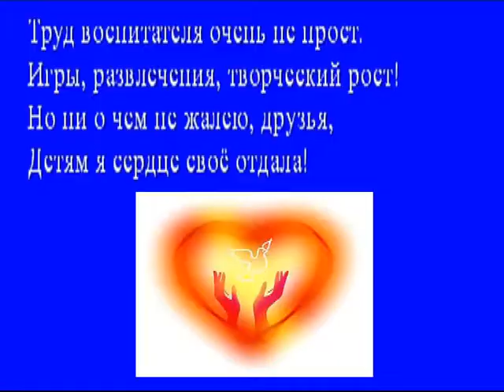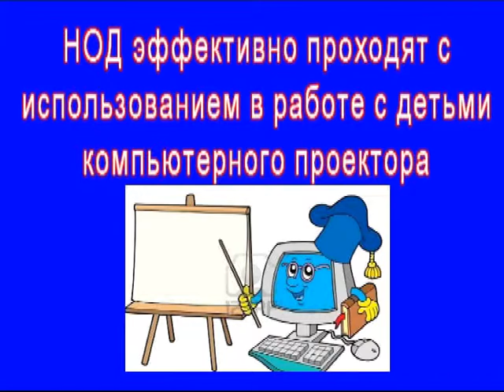Моя маленькая страна!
Мин балаларны яратам.